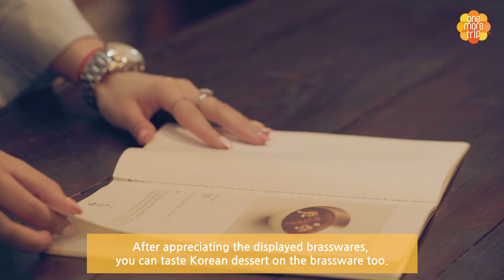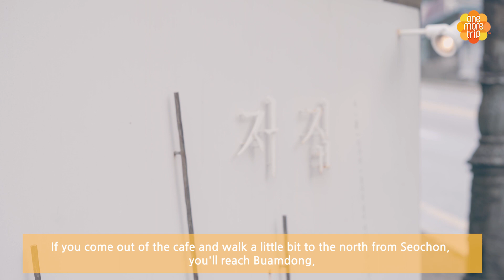Make Your Own Chopsticks!🥢😘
Try the cool Bingsu🍨, shaved ice with decorations, in brassware bowl which is the main theme of the cafe located in Seochon. 👏 In Buamdong near Seochon, you can see the exhibition of chopsticks neatly organized at the spoon and chopsticks gallery, and make the one-and-only chopsticks! 🥢

This experience will be available soon on the 'One More Trip' website!🙆‍♀🙆‍♂

LIVE PLAY EXPERIENCE ♥
Welcome to 'One More Trip' :D